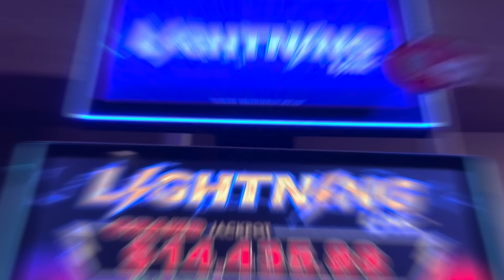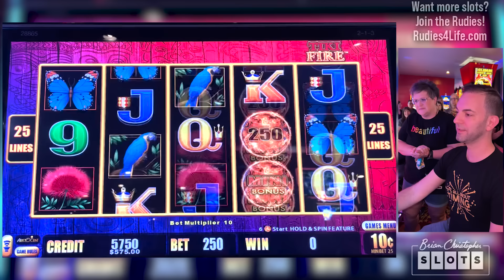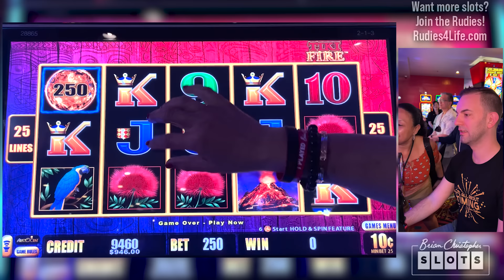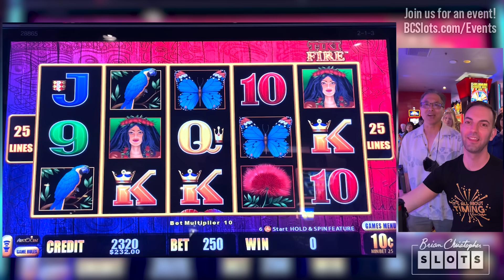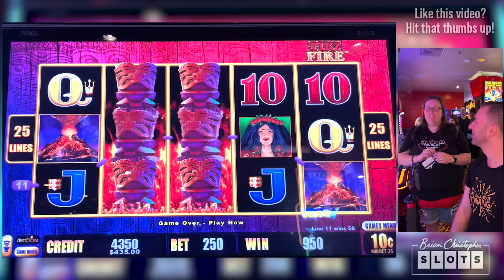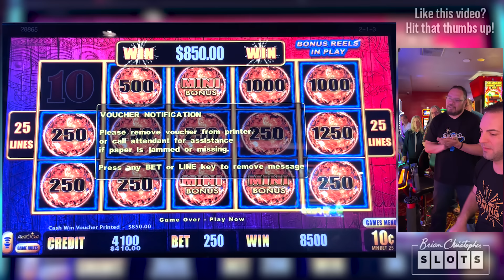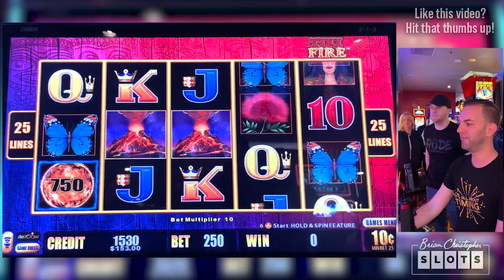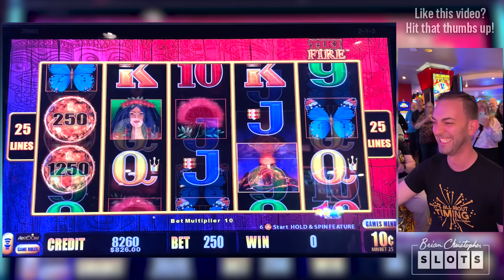🔥 TIKI FIRE $6,000 Group Slot Pull ↪ Lightning Link JACKPOT!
Thank You to our partner Plaza Hotel & Casino for today's group pull video! Info on our partnership and the BCSlots Area

2022 SLOT MACHINES
Lightning Link Tiki Fire

- Associate Producers: Thomas B, Yolanda M, Chris C, Carla G, Theresa N, Rachel R, Ellen C, Janet C, Paula W, Rob R, Alfonso M, Lawrence K, John M, Don D, James M, George W
- Co-Producers: Debra G, Lisa F, Ron H, Lucas S, John L, Amanda L, Amanda C, Tim B, Corey S, Kelly J, Timothy H, Tracy M, Erich H, Lyn-Ellen S, Wendi G, Candy K, Sherri B, Kristina R, Stephanie P, Kenneth T, Miles W